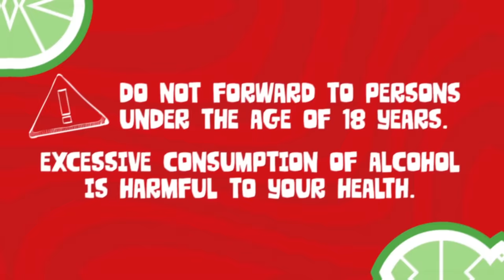ShotsOnShots EPISODE 1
WARNING NOT FOR SOBER VIEWERS

Directed By : Hanningtone Azah
Video Engineer: Eddh/Bobb
Executive Producers :3MenArmy